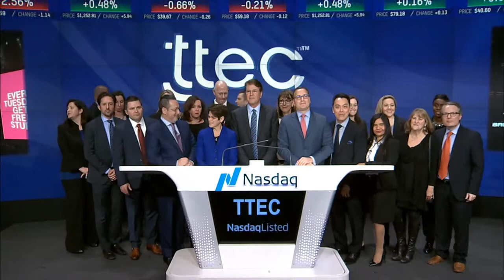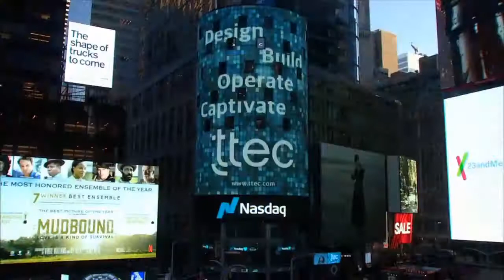TTEC (NASDAQ:TTEC) Closing Bell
Watch our chairman and CEO, Ken Tuchman, RING in our new name!